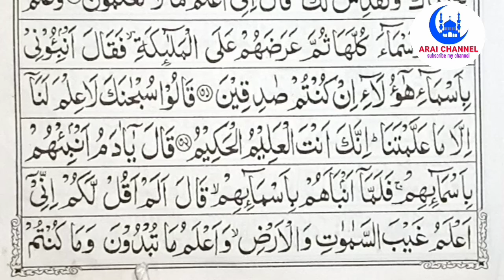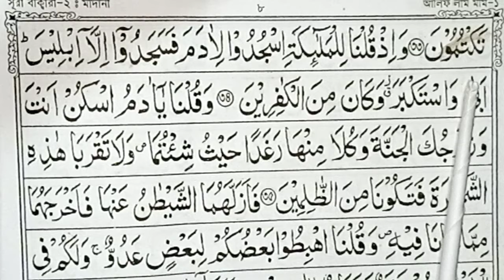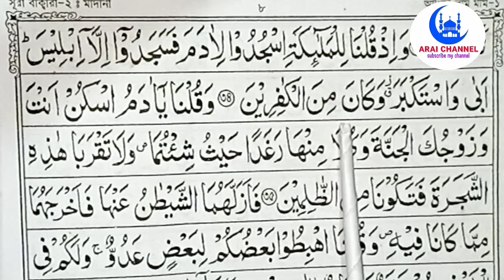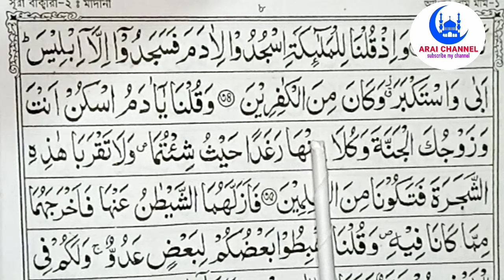সম্পূর্ণ কুরআনের অনুবাদ পর্ব ১১ , সূরাহ বাক্বারাহ, আয়াত - (৩২-৩৪), রুহুলআমিন বিন আব্দুল কুদ্দুস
আসসালামু আলাইকুম।
আপনারা যারা কুরআনের অনুবাদ শিখতে চান তারা আমার এই ভিডিও গুলো দেখতে পারেন।
১০০% নিশ্চিত যে এই ভিডিও গুলো আপনাদের উপকারে আসবেই আসবে।

Assalamu Alaikum.

السلام عليكم.

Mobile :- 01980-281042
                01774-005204